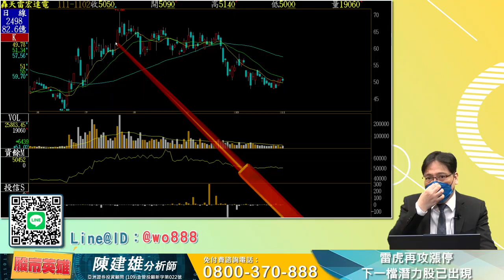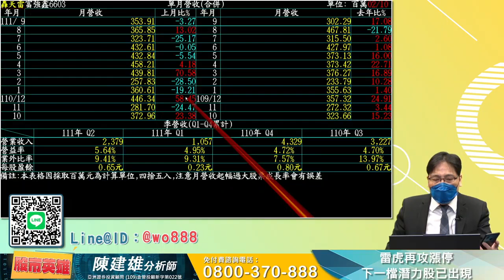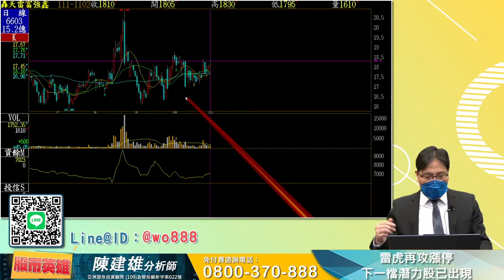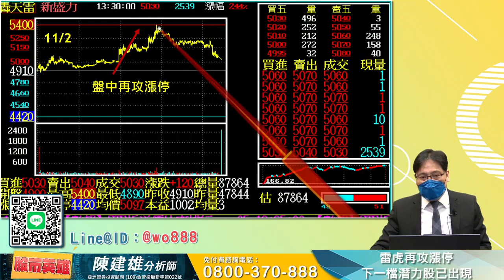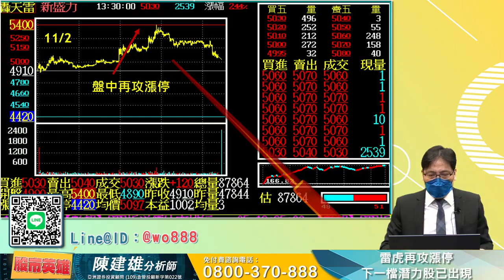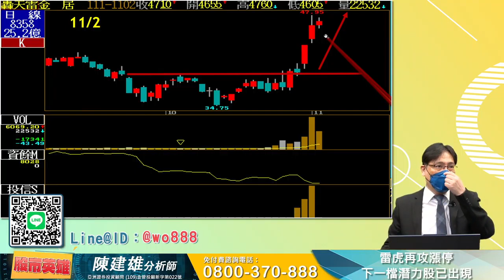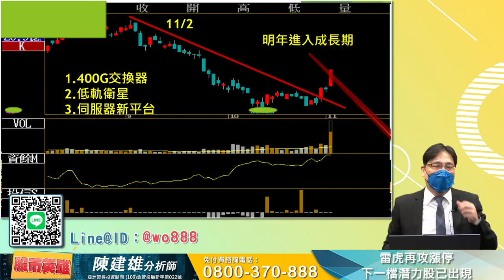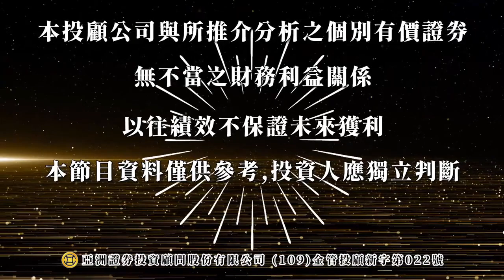2022/11/02 股市英雄 陳建雄 雷虎再攻漲停,下一檔潛力股已出現